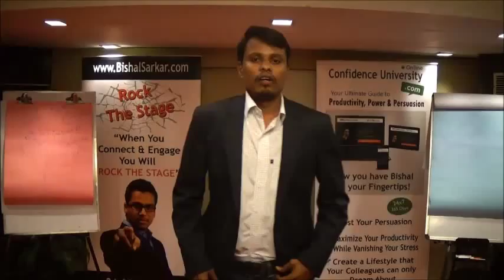MIS Executive Eliyaz Reviews MOST Practical Public Speaking Course in India